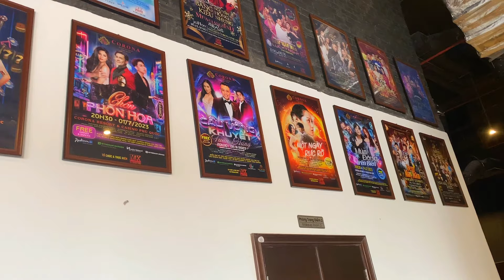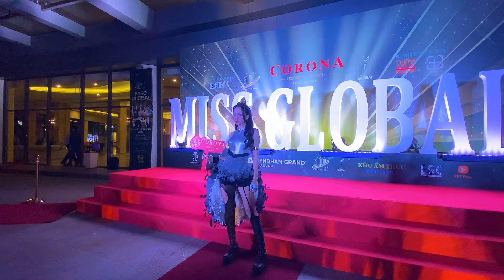24H ĐI DIỄN TẠI PHÚ QUỐC CÓ GÌ? | Vlog by Giana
Chuyến đi biển đầu tiên của năm mới, i love Phú Quốc lalalaa